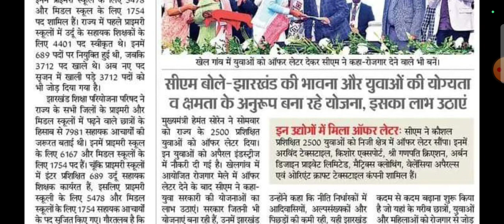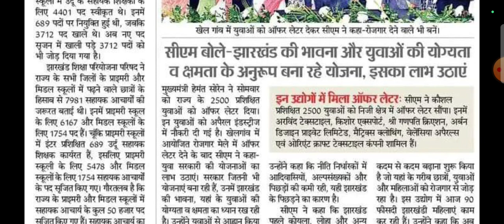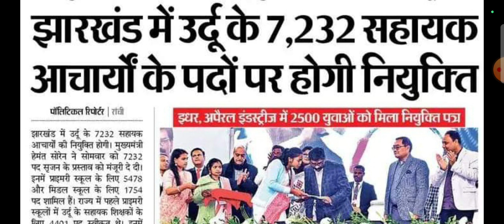झारखंड में होगी नियुक्तियां 🔥 सहायक आचार्य के पदों पर होगी बंपर नियुक्ति | Jharkhand New Vacancy Job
झारखंड में होगी नियुक्तियां 🔥सहायक आचार्य के पदों पर होगी बंपर नियुक्ति | Jharkhand New Vacancy Job | Jharkhand Job Alert | New Government Jobs in India | New State Government Job | Jaankari Matters